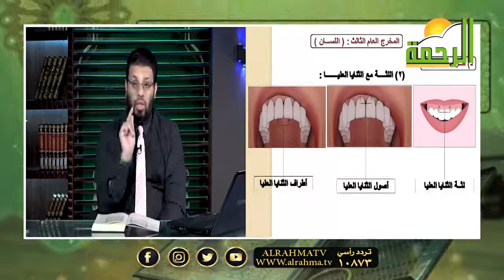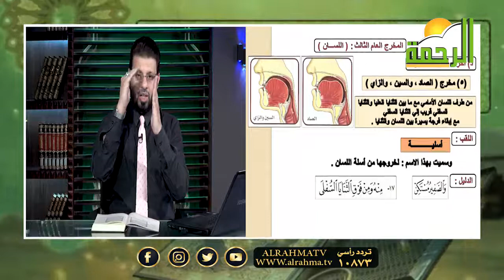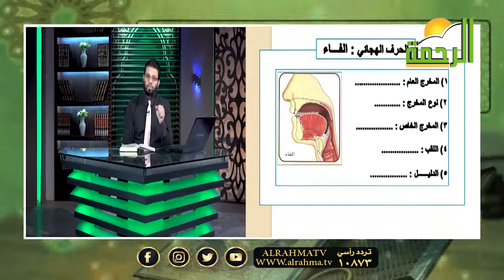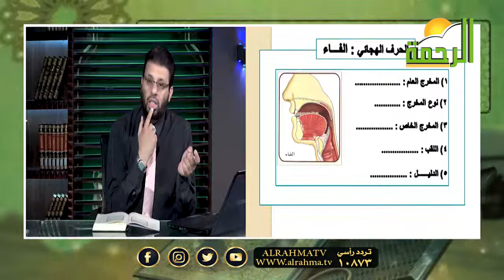شرح المخرج العام الثالث اللسان من الشيخ محمد حسن